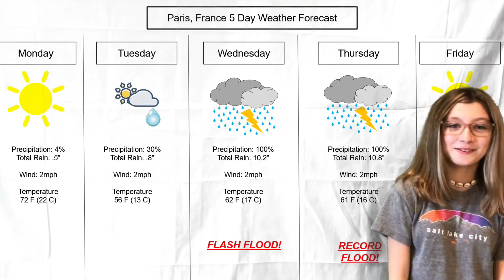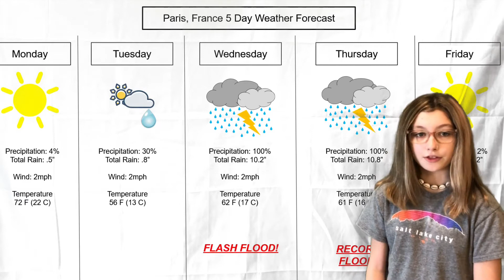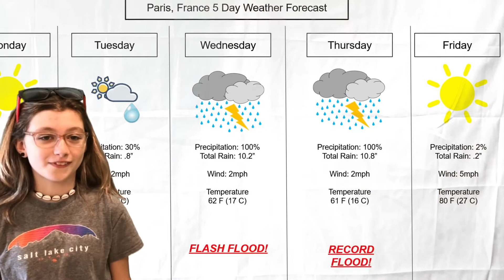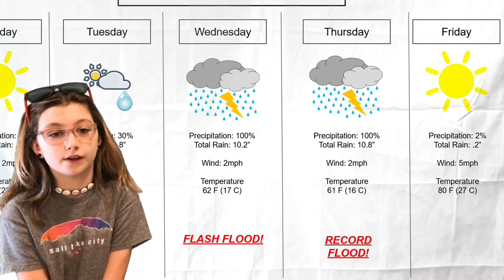PBL Weather Project